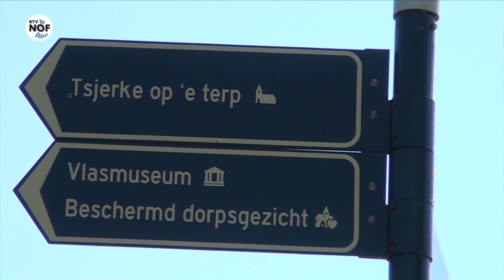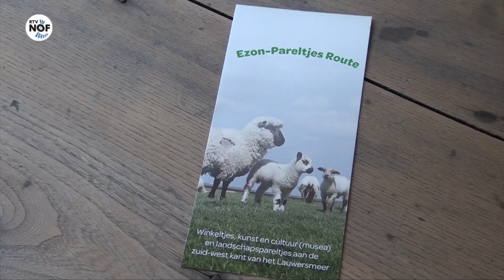Ezon-Pareltjes Route los